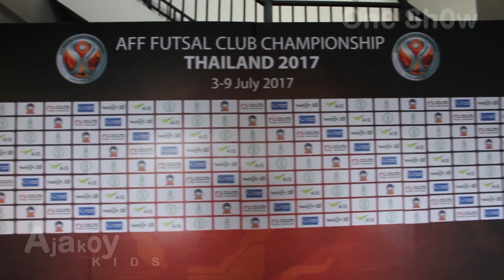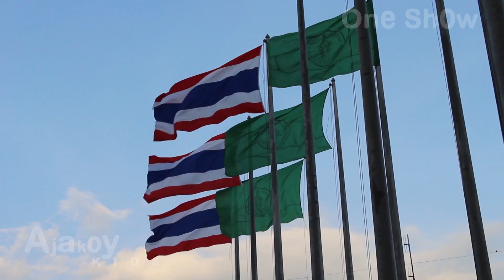พาลูกเที่ยวสนามฟุตซอลระดับชาติ บางกอก อารีน่า | น้องเชิญตะวัน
เปิดประสบการณ์ใหม่ของน้องตะวัน สู่สนามแข่งขันฟุตซอลของประเทศไทย

และอย่าลืมกดที่รูปกระดิ่งเพื่อแจ้งเตือนกิจกรรมคลิปใหม่ล่าสุดครับ